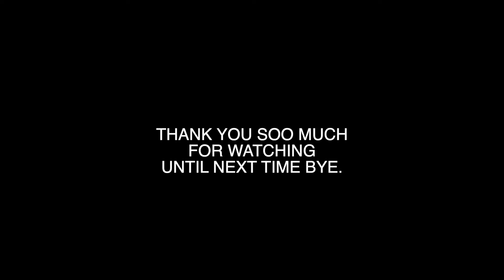LET'S BE CARE FREE/ UPSTAGE TV SHOW/ CHANGING MY PIERCING AND RACING.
HEYY MY FLAVARITES

PROTOCOLS WERE BEING FOLLOWED CONSIDERING WHAT'S GOING ON IN THE WORLD RIGHT NOW!!!